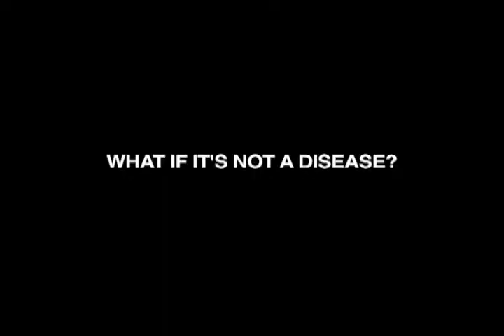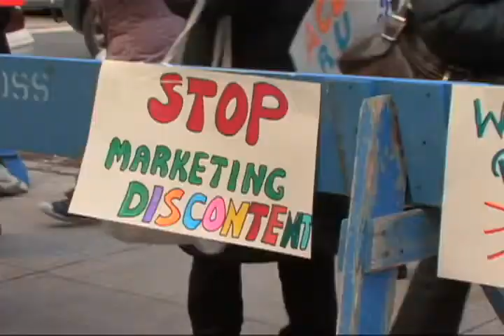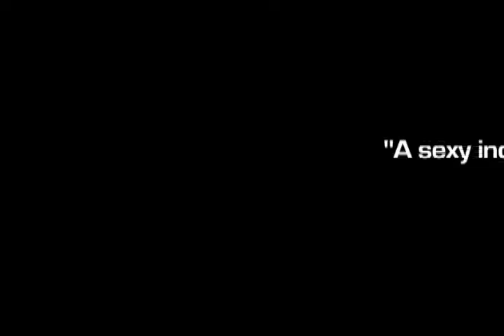Orgasm - Pleasur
Both Men and Women Must Have An Erection for Orgasm -- Sexual Satisfaction.

Differences:
Men are Simple. MUST have erection for intercourse. Orgasm rate -- 98%.

Women are Complex. Can have sex (lubricate) without erection -- and therefore no orgasm.

Causes of Women's Decreased Sexual Responsiveness

- Medical Conditions      Depression, Stress, Diabetes, Low      Estrogen/Testosterone, Breastfeeding...

- Medications Birth Control Pills-Implants, Anti Depressants, Hormone Therapy.

- Interpersonal Relationships     Poor Communication, Alcoholism,      Uncaring Partner, Childhood Abuse...

It has been called the "Silent Epidemic".

That product is HERE NOWand it is called...  PLEASUR

A physician developed, clinically tested and patented "all natural" non-prescription preparation. In fact, all ingredients are water soluble.
Made by Applied Laboratories -- an FDA-approved pharmaceutical facility.
Based on the Nitric Oxide Theorem which the study group is awarded the Nobel Prize in 1998

Pleasur is a clear gel that is topically applied to the clitoral tissues thus enhancing a woman's sexual responsiveness:

for product details.

YM: anginett888